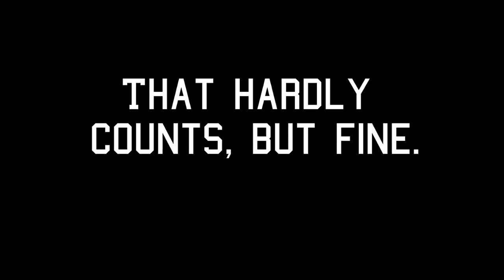Can the MSA Scholars name a St. Louis Blues player?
Can the kids of Missouri Scholars Academy name a St. Louis Blues player? Kendall Spencer set to find out.